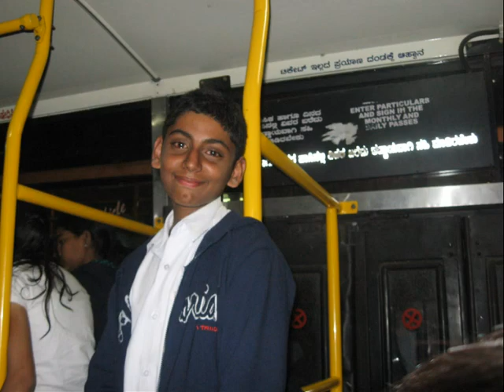WONDER LA PHOTOS (Part -III)